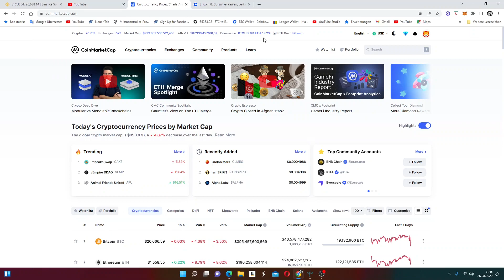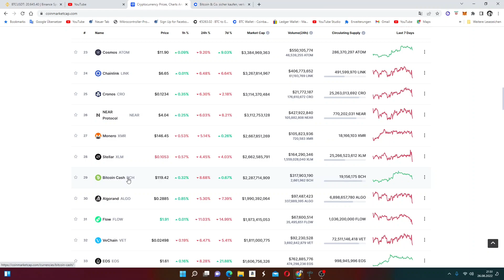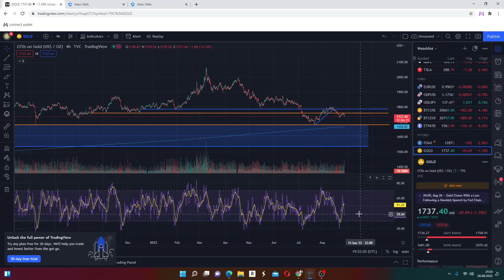البيتكين و الذهب ؟